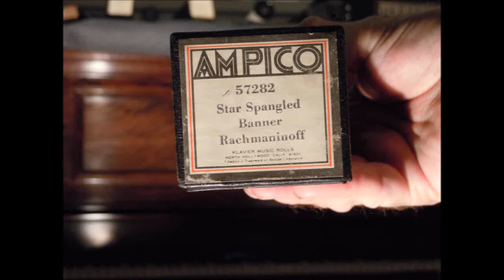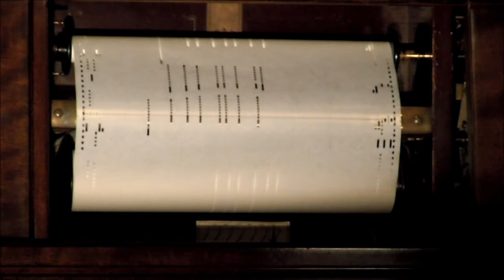Roger's Piano 1919 Chickering Ampico Upright playing "Star Spangled Banner"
Roger Dayton 1919 Chickering Upright Player Piano Playing Rachmaninoff Selection: "Star Spangled Banner"